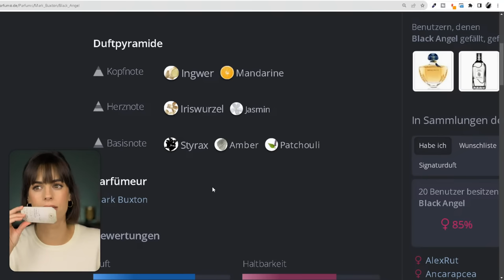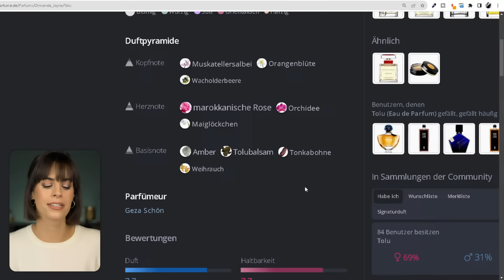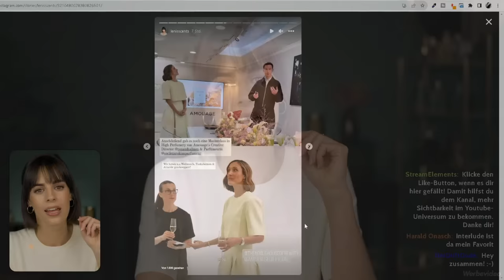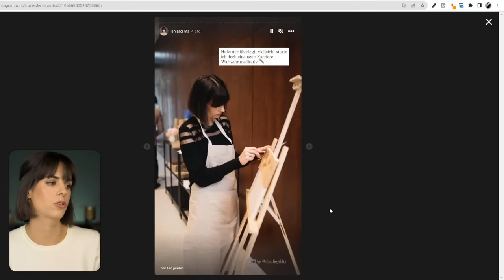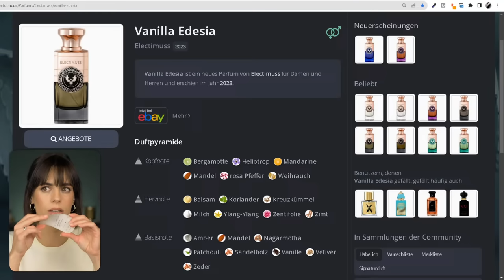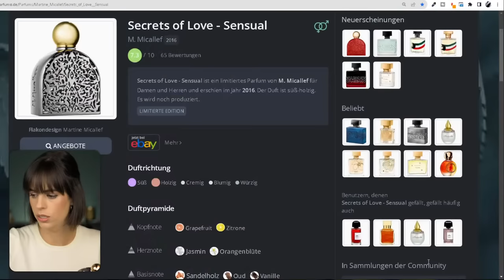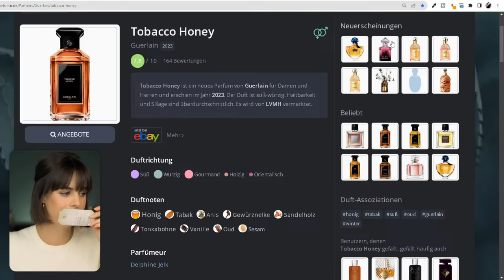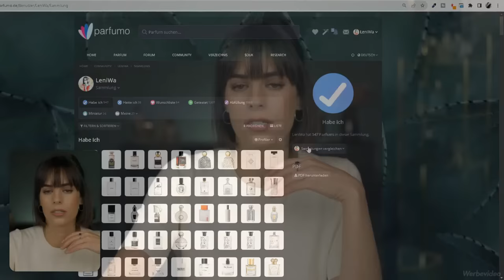🔴 LIVE - Amouage Event | Neue Parfums | Wir schnuppern gemeinsam das Oriental Set | Leni's Scents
🖤 🖤 🖤 AGENDA 🖤 🖤 🖤

Treffen der anonymen Duftsüchtigen, wo wir uns unsere neuesten Sünden beichten ;)

Falls du keine Lust auf ein längeres Commitment hast, aber trotzdem etwas in die Kaffeekasse werfen möchtest, dann klicke

🎬🎬🎬 FILMING EQUIPMENT 🎬🎬🎬

🎼 🎼 🎼 MUSIK 🎼 🎼 🎼

💌 💌 💌 SOCIAL 💌 💌 💌